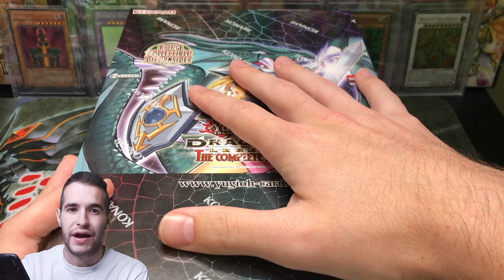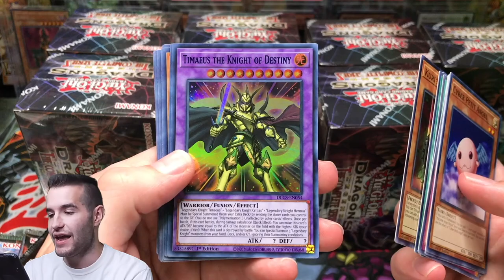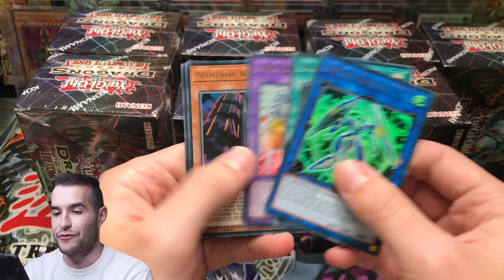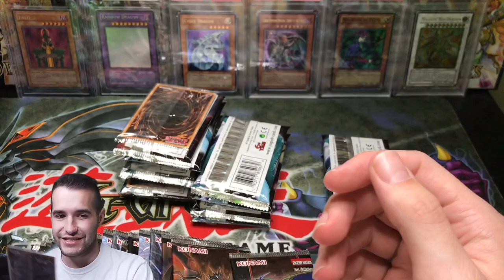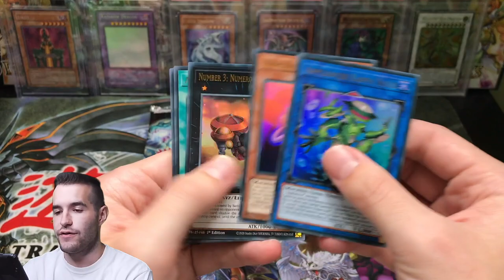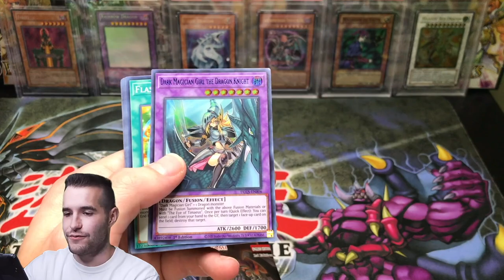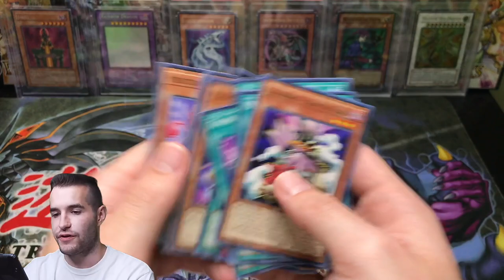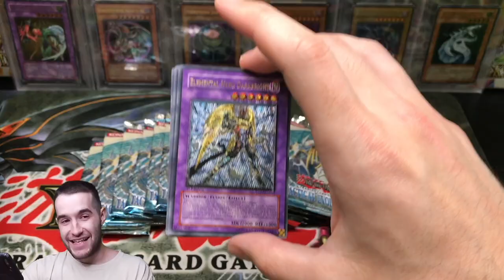I AM GIVING AWAY ALL OF MY PULLS! *NEW* DRAGONS Of LEGEND: The Complete Series Yugioh Cards Opening!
1) Like the video!
3) Answer the question at the beginning of the video in the comments!

EBAY LINK!

In today's video I will be opening a 2002 Lord of D tin! This tin contains 2 Legend of Blue-Eyes White Dragon, 2 Metal Raiders, and 1 Magic Ruler pack!